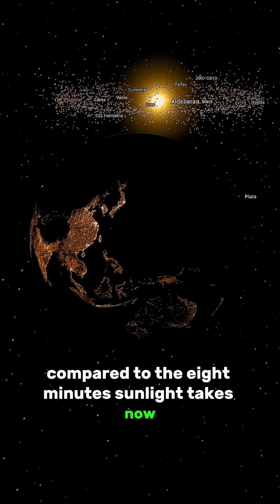What if we replaced our Sun with Aldebaran, 40 times larger Star?